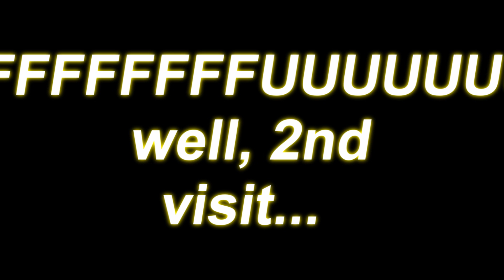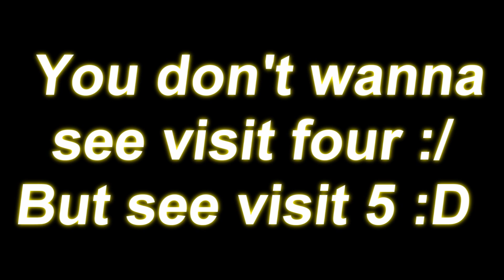Dark Souls The Bed of Chaos